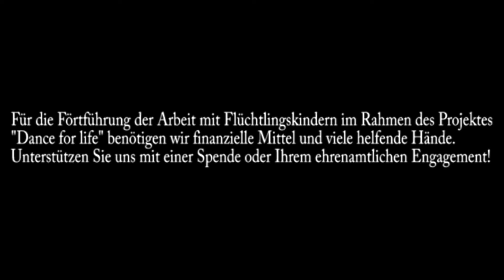Arbeit mitt Flüchtlingskindern "CARITAS / SchattenweltTV"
2012(C) Matahor/SchattenweltTV - Mehr Infos über die Arbeit mit Flüchtlingskindern gibt es